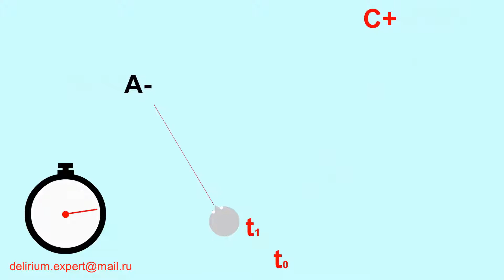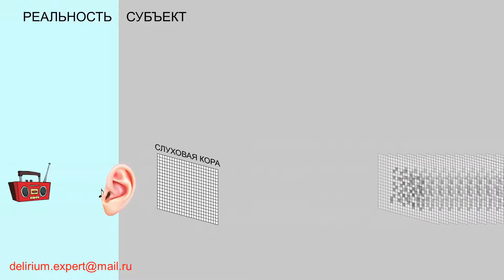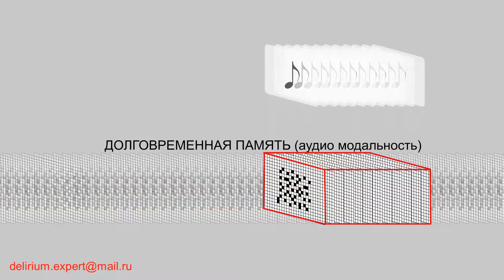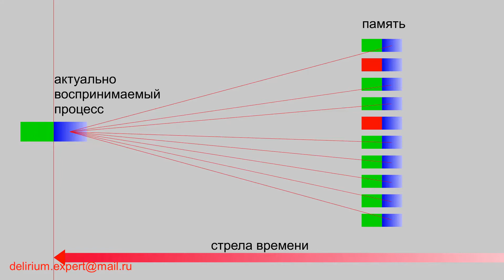12. Модель будущего.